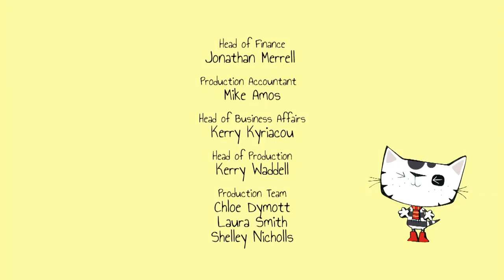Hot | Wussywat the Clumsy Cat | Funny Cartoons for Younger Kids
It’s a hot day in the Garden and Wussywat really needs to cool down. If flapping, shading and wetting won’t help, will a flippy-flappy sunflower leaf do the trick?